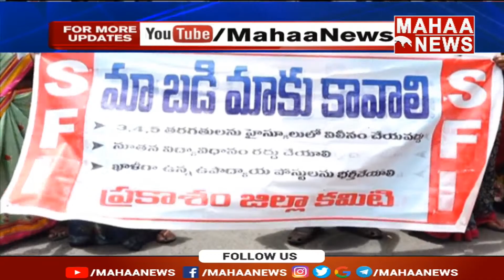మా బడి మాకూ కావాలి.. తల్లిదండ్రులు, విద్యార్థుల ధర్నా | We Want Our School | Mahaa News